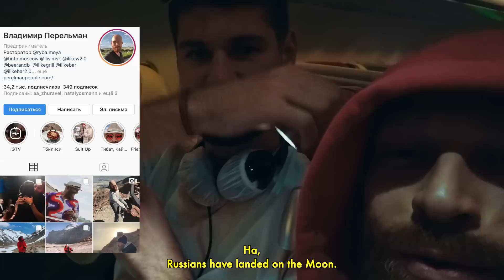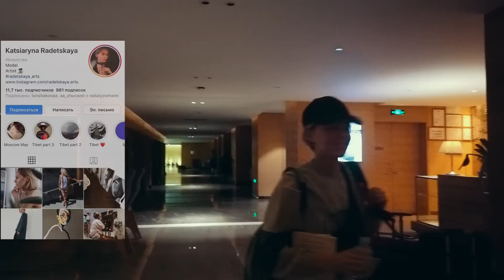FollowMeTo Тибет Путешествие, которое нас изменило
Путешествие, которое запомнится навсегда.
Сильные места и невероятная природа Тибета.Кора вокруг Кайлас -  как мы выживали на высоте 5600 м , и прошли 52километра пешком